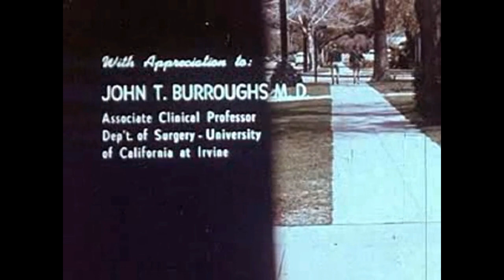CURRENT JOYS - KIDS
- Lyrics -
I am just a kid
I never use my brain
I only use my heart
And my imagination

I always make mistakes
And I never say I'm sorry
Cause there mistakes that I made

I've never seen the world
And I haven't quite decided
If I'm a boy or a girl

Oh I am just a kid
I'm afraid of the dark
But I'm obsessed with ideas
One day I'll go far

Oh I'm no longer a kid
And everything has changed
There's nothing in my heart
And lightning in my brain

So listen up you kids
And here what I say
Don't listen to your brain
And follow your dreams